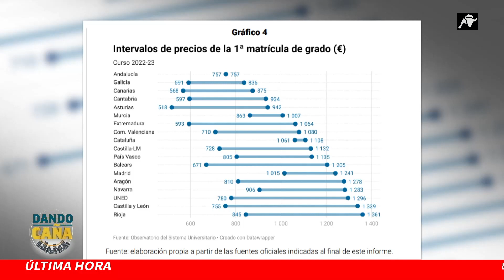¿Cuánto cuesta la universidad pública en España?